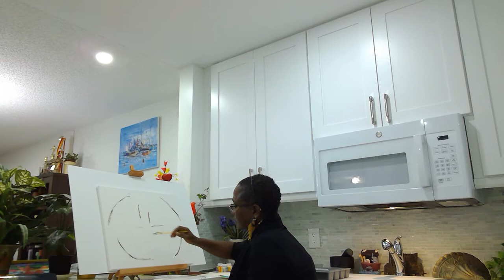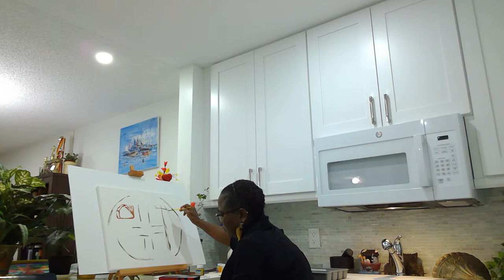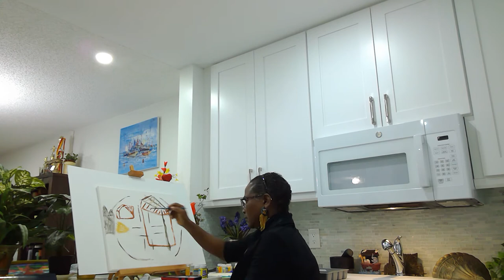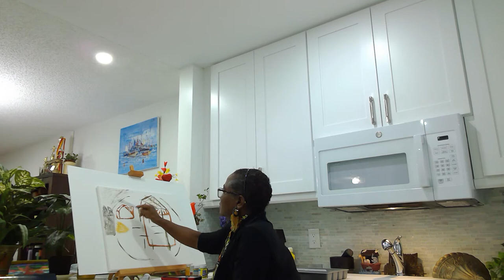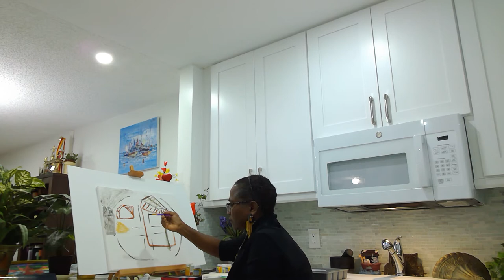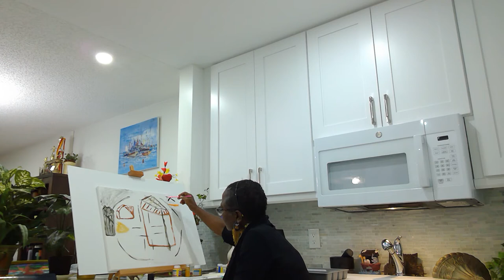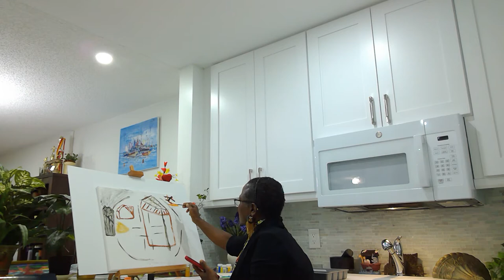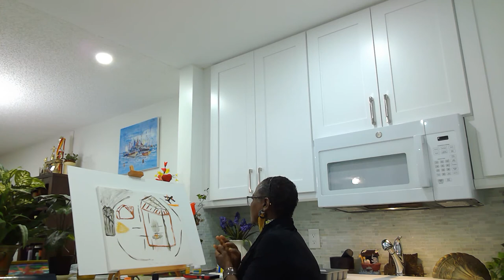A Drawing: City Needs: Water, No Wastes, Roads, Food, School